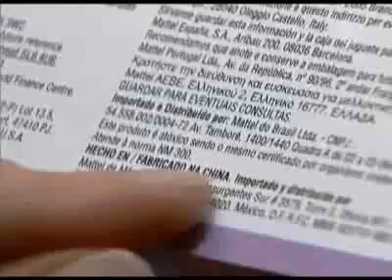Fabrication des jouets en Chine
En cette période de Noel, les cadeaux sont bien sur dans l esprit de tous. En plus des préocuppation de chacun pour trouver les cadeaux qui feront le plus plaisir, certains autres critères intéressent aussi. Dans cette nouvelle un organisme suédois de contrôle de fabrication et de commercialisation s'intéresse à la production de jouets en Chine. Swedwatch a publié un nouveau rapport montrant les dures conditions des travailleurs principalement dans le sud de la Chine. Nos correspondants en Suède nous rapportent cette histoire.